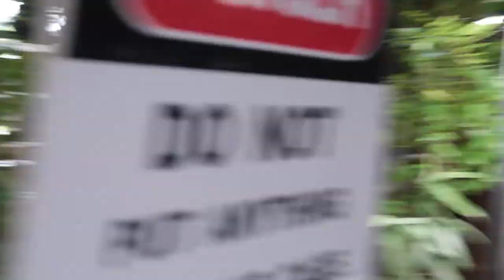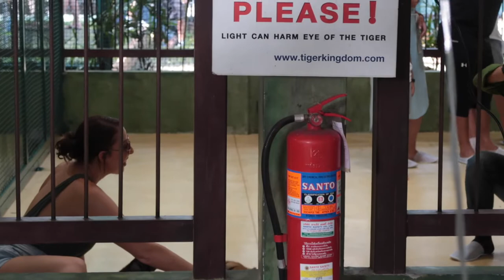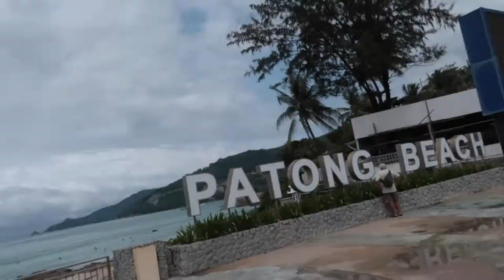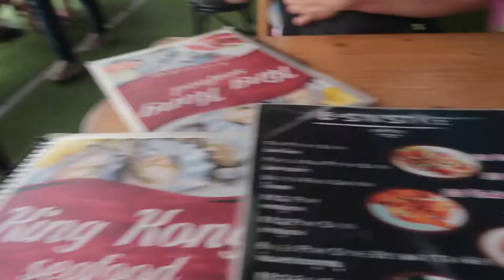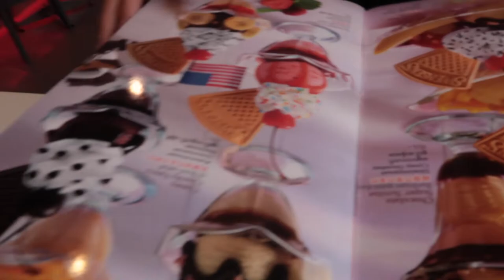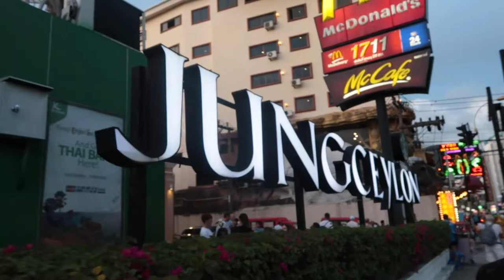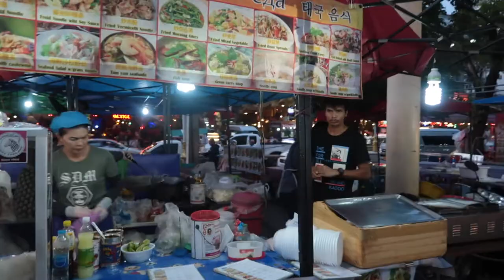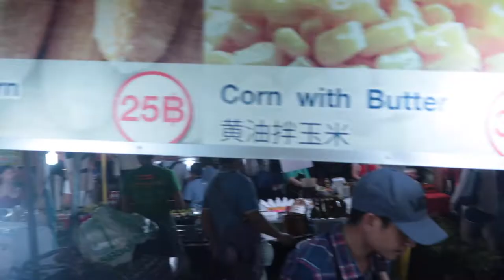Hanging with Tigers | Thailand Vlog Pt 2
Hope you guys enjoy our thailand vlog. More vlogs to come be on the look out.